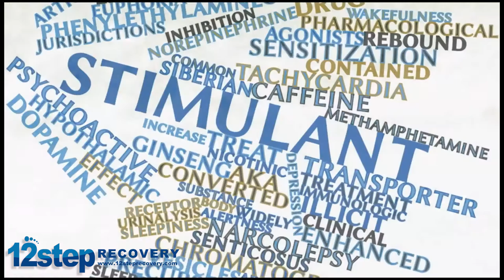Bath Salts - Synthetic Cathinones - Street Drug Information Series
What are Bath Salts? Bath Salts are known to be more addicting than Heroin.
Learn more about Synthetic Cathinones

For more information and additional resources about drug addiction:
Check our other videos in our street drug series

What do Anabolic Steroids Do?

What is the Drug Bath Salts?

Transcript:
An Educational series on STREET DRUGS: Bath Salts (Synthetic Cathinones)

Slang Terms: Vanilla Sky, Purple Wave, Ivory Wave, Bliss, Cloud Nice, and Snow Leopard

• In 2010, poison centers responded to 3.200 calls related to the use of bath salts and in 2011, 13,000 calls were reported.
•  “Bath Salts” is a term used to describe this new designer drug containing combinations of synthetic cathinone and other chemicals. Cathinone is a stimulant similar to amphetamine found in the Khat Plant
• The “bath salt” or Cathinone substance is just recently rediscovered so the effects on the brain are still under research
• Synthetic Cathinones where first synthesized in the early 1900’s and were rediscovered a century later- marker and categorized as legal or artificial cannabis
• Bath salts are produced in an off white or yellow colored powder form – it can be snorted, ingested or injected. Also can be found in a tablet form – commonly mistaken for MDMA
• Signs of use – agitation, extreme nervousness, nausea, vomiting, high blood pressure, tremors, seizures, hallucinations, increased heart rate, extreme paranoia, and violent behavior.
• Prolonged use can alter the chemicals in the brain similar to amphetamines and cocaine causing cardiac problems, delirium, dehydration, breakdown of skeletal tissue, kidney failure, increased cravings, low tolerance to the drug,  and psychological dependence, additional long-term effects are currently being researched. Unfortunately people are over dosing and dying from Bath Salts.
• When attempting to stop the misuse or abuse of bath salts the withdrawal symptoms noted so far are – suicidal thoughts, depression, fatigue, decreased appetite, distorted sleeping pattern, anxiety, and psychotic behavior.
• Treatment for Bath Salts abuse requires a combined physical and psychiatric detoxification process
• Bath Salt Addicts Do Recover:

• Once the substance is completely flushed from the system, long-term or short-term treatment can be vital for long-term recovery.
o There are treatment centers and many beneficial programs focused around behavioral, emotional, and spiritual counseling,
• There are also no cost 12-step self-help programs such as - Narcotics Anonymous.